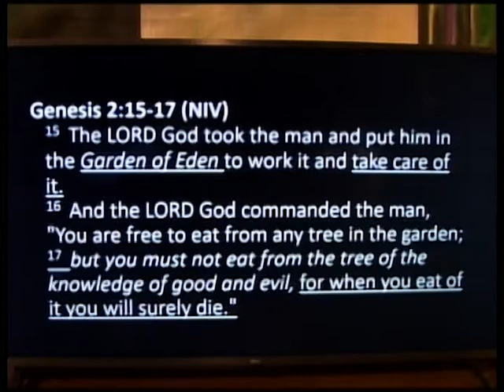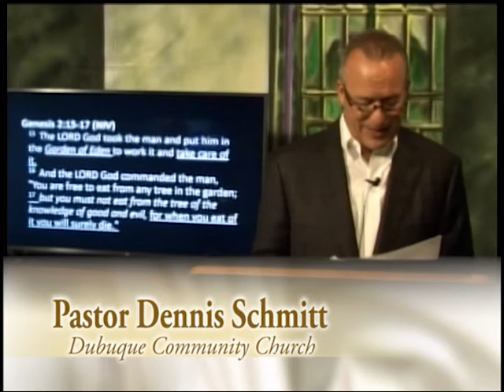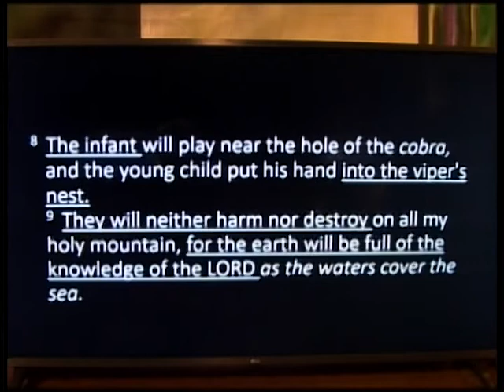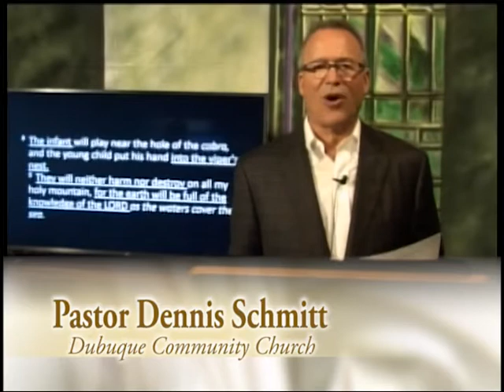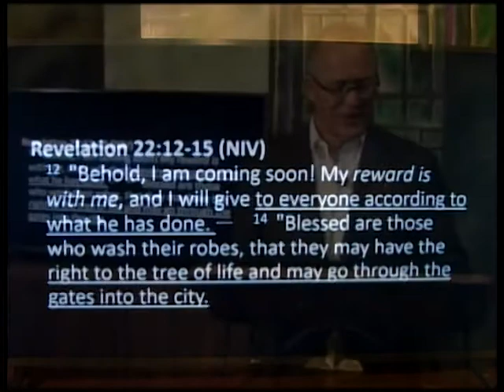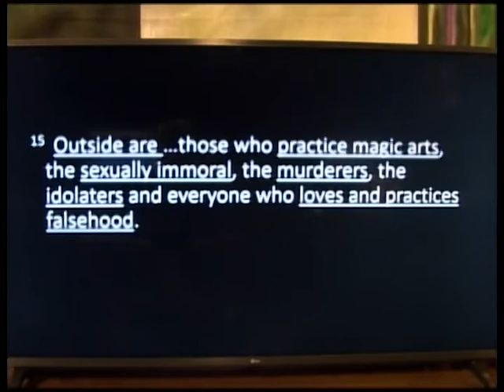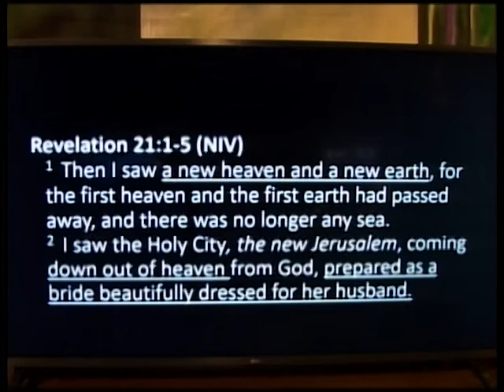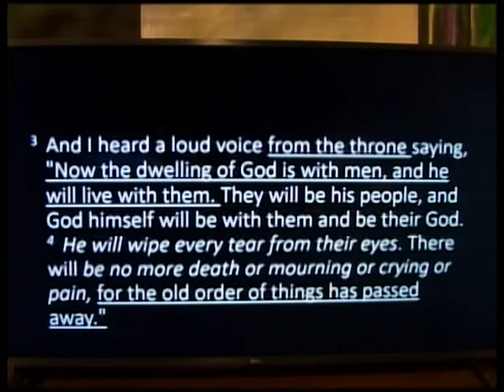Dubuque Community Church - Pastor Dennis Schmitt - 7/19/2020